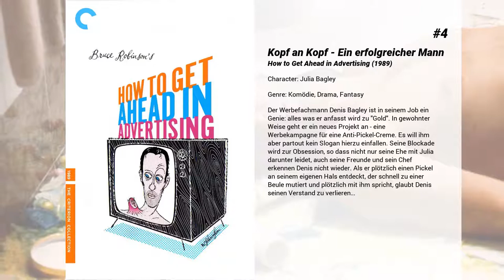Die besten Rachel Ward Filme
Liste über Die besten Rachel Ward Filme

10. Angst - Das Camp des Schreckens
US-amerikanischer Horrorfilm aus dem Jahre 1983. Im Wald lebt ein Unbekannter, der wahllos Menschen ermordet. Doch eine Gruppe Ranger und junger Mädchen schlägt zurück.

9. Gegen jede Chance
Terry Brogan ist ein alternder Football-Spieler aus L.A. und hat Geldprobleme, weswegen ihm das Angebot seines Freundes Jake Wise gerade recht kommt: Er soll sich auf den Weg nach Mexiko machen und dort Jessie Wyler, die Freundin von Wise, aufspüren. Sie ist außerdem die Tochter eines reichen Immobilienunternehmers, dem das Footballteam, in dem Brogan spielt, gehört. Die Suche führt ihn in den mexikanischen Dschungeln auf die Insel Cozumel, wo er die Vermisste findet und sich in sie verliebt. Es entwickelt sich eine Beziehung und Brogan beschließt, seinem Auftraggeber nichts von ihrem Aufenthaltsort zu verraten. Doch nach ein paar Wochen verschwindet Jessie plötzlich und geht zurück nach Los Angeles. Terry versucht herauszufinden, was sie zurückgetrieben hat und macht sich auf die Suche nach Antworten...

8. Terror Eyes - Der Frauenköpfer

7. USS Charleston - Die letzte Hoffnung der Menschheit
Nach einem Atomkrieg haben nur die Menschen in Australien sowie die Besatzungsmitglieder eines amerikanischen U-Bootes überlebt. Doch auch Australien wird nicht ewig verschont bleiben: In zwei Monaten wird die radioaktive Wolke auch hierher gelangt sein. Also wird das Unterseeboot Richtung Alaska losgeschickt, wo ein mysteriöses Funksignal vielleicht die letzte Rettung für die Menschheit ein könnte.

6. Sharky und seine Profis
Nachdem die letzte Undercover-Aktion von Sergeant Sharky in den Straßen von Atlanta schief gelaufen ist, wird er degradiert und anschließend in den Keller zur Sittenpolizei strafversetzt. Dort soll er künftig zusammen mit dem eigenwilligen Cop "Papa" und Arch zusammenarbeiten. Als er bei einer Überwachung einer Escort-Dame namens Dominoe feststellt, dass hinter den Kulissen sich üble Machenschaften abspielen, ist er zwischen seinem Job und diesem speziellen Fall hin und her gerissen.

5. After Dark, My Sweet
Der Boxer Kevin "Collie" Collins hat bei einem Match seinen Gegner zu Tode geprügelt. Das ist das berufliche und persönliche Aus für den jähzornigen und zu unberechenbaren Gewaltausbrüchen neigenden Collins, der in eine psychiatrische Anstalt eingeliefert wird. Doch Collins gelingt die Flucht, und nun zieht er ziellos durch Kalifornien. Eines Tages lernt er Fay Anderson kennen, die in einer Kneipe am Straßenrand arbeitet. Kann sie ihm zu einem Neuanfang verhelfen?

4. Kopf an Kopf - Ein erfolgreicher Mann
Der Werbefachmann Denis Bagley ist in seinem Job ein Genie: alles was er anfasst wird zu "Gold". In gewohnter Weise geht er ein neues Projekt an - eine Werbekampagne für eine Anti-Pickel-Creme. Es will ihm aber partout kein Slogan hierzu einfallen. Seine Blockade wird zur Obsession, so dass nicht nur seine Ehe mit Julia darunter leidet, auch seine Freunde und sein Chef erkennen Denis nicht wieder. Als er plötzlich einen Pickel an seinem eigenen Hals entdeckt, der schnell zu einer Beule mutiert und plötzlich mit ihm spricht, glaubt Denis seinen Verstand zu verlieren…

3. Tote tragen keine Karos
Us-amerikanische Filmkomödie von Carl Reiner. Die Hauptrolle spielt Steve Martin, der auch Co-Autor war. Er ist in der Rolle des Privatdetektivs Rigby Reardon zu sehen, der von Juliet Forrest  engagiert worden ist, da sie davon überzeugt ist, dass ihr Vater keines natürlichen Todes starb.

2. Peter Hase
Der Kleinkrieg zwischen Peter und McGregor  erreicht bisher ungeahnte Ausmaße, als es um die Kontrolle des umhegten Gemüsegarten von McGregor geht. Desweiteren wird um die warmherzigen und tierlieben Nachbarin konkurriert. Wobei es die Beiden von Lake District bis mitten hinein ins London verschlägt.

1. Fortress - Sie kämpfen um ihr Leben
Für die junge Grundschullehrerin Sally Jones (Rachel Ward) und ihre Schüler beginnt ein Alptraum, als eine Gruppe von maskierten und bewaffneten Männern während des Unterrichts in das Schulgebäude eindringt. Die brutalen Gangster bringen die Klasse in ihre Gewalt und fahren mit einem gestohlenen Schulbus ins australische Outback. Zwar gelingt Sally und den Kindern zwischenzeitlich die Flucht, aber schon kurz darauf befinden sie sich erneut in der Gewalt der Kidnapper. Als sie ein zweites Mal entkommen können, beginnt eine gefährliche Hetzjagd quer durch die Wildnis, bei der Sally und die Kinder versuchen sich mittels selbstgebauter Waffen und Fallen gegen die...